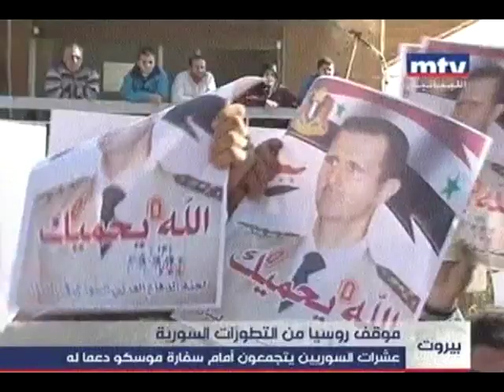السفارة الروسية في بيروت بين شارع يدعم وآخر يناهض